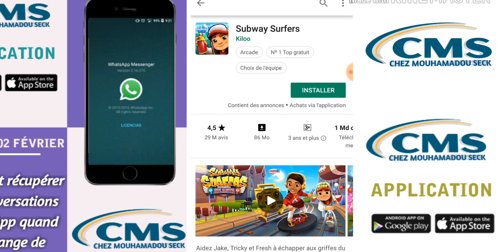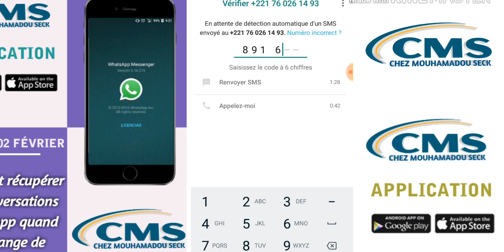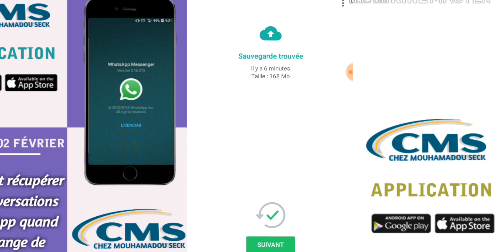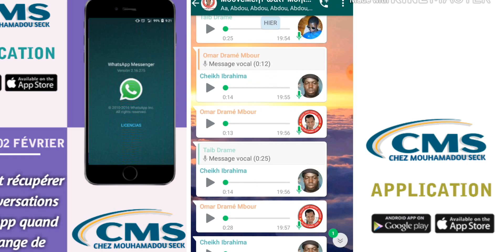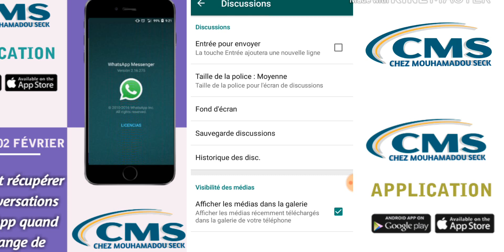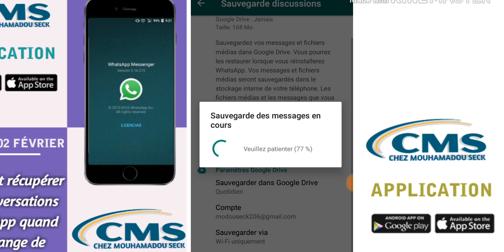Comment récupérer ses conversations WhatsApp quand on change de téléphone ?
Salut les amis ravis de se revoir aujourd'hui pour une nouvelle astuce whatsapp qui va nous apprendre comment faire pour conserver ses discussions Whatsapp à vie et ne jamais les perdre même si vous perdez votre téléphone ou changez de compte Whatsapp.

BIENVENUE SUR MA CHAÎNE HT221. Ici vous aurez les solutions pour les problèmes de vos smartphones et aussi des super tutoriels pour avoir un téléphone unique à son genre.Avec HT221 vous serez toujours fière de votre smartphone